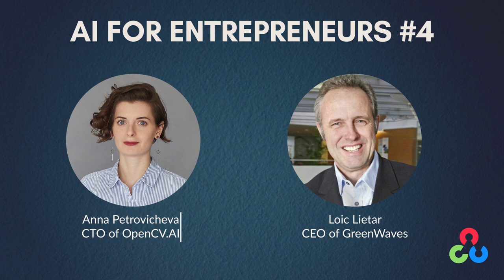AI for Entrepreneurs #4 : Loic Lietar (GreenWaves Technologies)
In this episode, our host Anna Petrovicheva, CTO of OpenCV.AI, is talking to Loic Lietar, CEO and co-founder of GreenWaves Technologies. Loic and his team created GAP8, an ultra-low-power processor based on the novel RISC-V architecture.

TimeStamp
0:00 Introduction
0:55 How GreenWaves Technologies was founded
3:56 Company culture
8:28 RISC-V
20:00 How did the pandemic affect the hardware market
25:39 Recommendations to people who want to launch a startup in the hardware engineering area